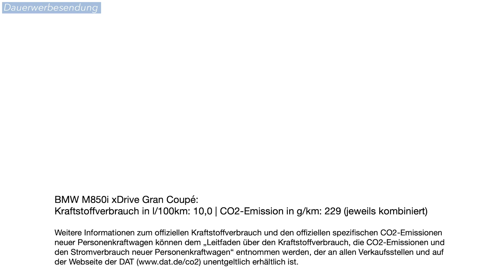2020 BMW M850i Gran Coupé Test / 530 PS Träumchen mit dem 150.000 Euro Haken - Autophorie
Heute bringen wir euch das BMW 8er Gran Coupé etwas näher. Dabei geht es wieder um den 4,4-Liter V8 Biturbo, aber auch etwas um das Design, sowie das Gefühl, welches dieses Fahrzeug vermittelt. Doch all das hat einen großen Haken: der Preis.

Technische Daten M850i xDrive Gran Coupé
V8-Motor, zweifache Aufladung
4.395 ccm Hubraum
390 kW / 530 PS @ 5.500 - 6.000 U/min
750 Nm @ 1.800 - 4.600 U/min
3,9 Sek 0-100 km/h
250 km/h Vmax
10,0 l/100km
229 g/km CO2-Emissionen

68 Liter Tank

8-Gang-Steptronic Sport Getriebe

5.082mm lang; 2.137mm breit mit Spiegel; 1.407mm hoch; 3.032mm Radstand
2.070 kg Leergewicht; 605 kg Zuladung;

440 Liter Kofferraum

Testwagen: 151.940 EUR (Stand April 2020);
Etwa: Tansanitblau Metallic, Adaptives M Fahrwerk

Ab 124.400 EUR - günstiger mit kleinerem Motor